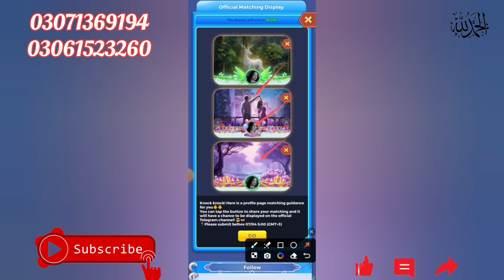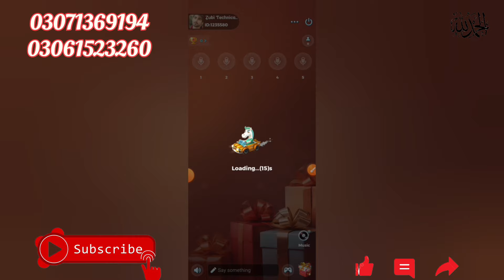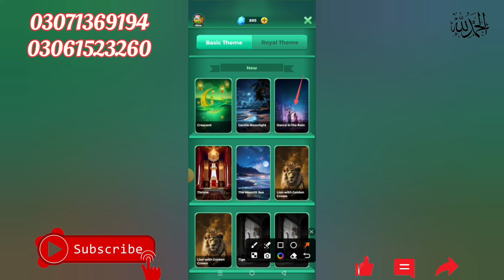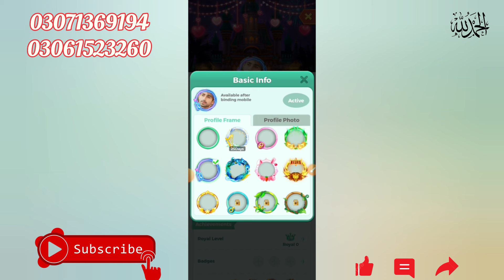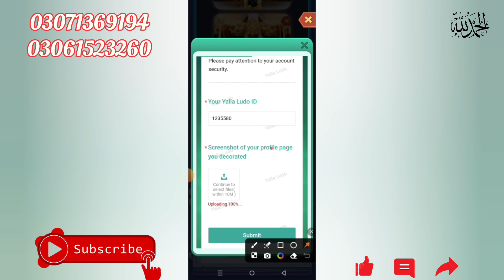Yalla Ludo New Activity Matching Master | Yalla Ludo New Event Matching Master